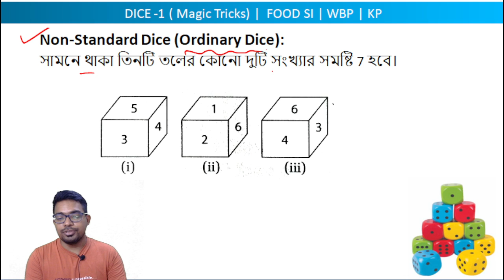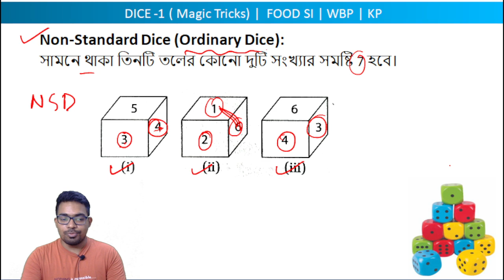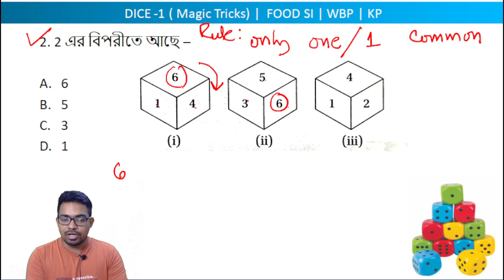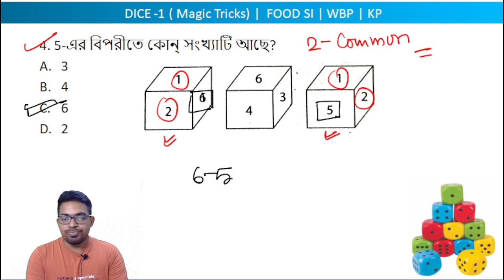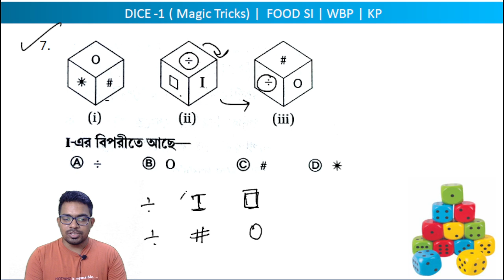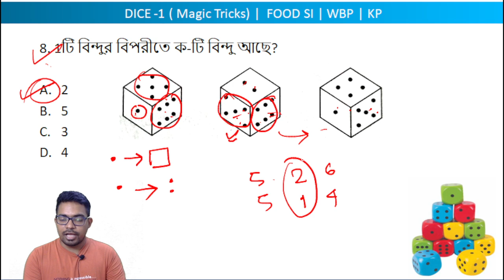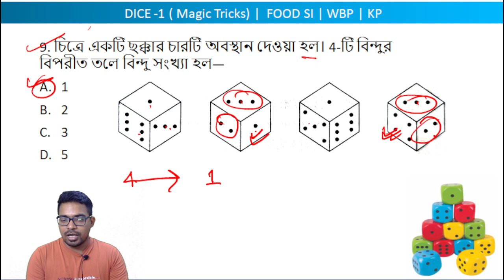Reasoning Dice Tricks | Dice Reasoning Short Trick | ns career academy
reasoning dice tricks, dice reasoning short trick, reasoning dice method, short trick dice reasoning,

🛑 ধামাকা অফার 40% BIG OFF !!!

Related query:
NS Career Academy,
Nibaran Sarkar sir,
ntpc reasoning,
maths trick,dice trick,
open dice trick,
dice reasoning,
dice short trick,
dice important question,
important reasoning trick,
reasoning trick,
dice reasoning short trick,
short trick dice reasoning,
reasoning dice tricks,
reasoning dice method,
trick reasoning dice,